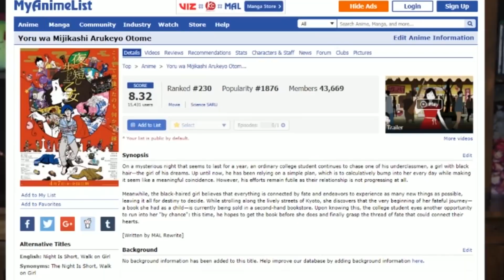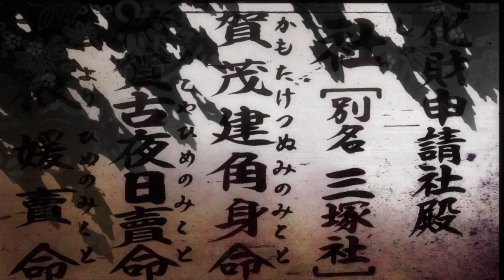Weird but really Good Anime.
Anime recommendation - Tatami Galaxy. Reviewing older but still good anime show - Tatami galaxy. Short summary. Visuals are weird. This one is not for everyone. That ending though, one of the most surprising I saw.

➤Watch anime Legally on Amazon Prime Video For FREE 30 days

➤Great Design One Piece Hoodie
➤My Hero Academia book, Vol. 1

ED - Roundabout cover by OneManBand